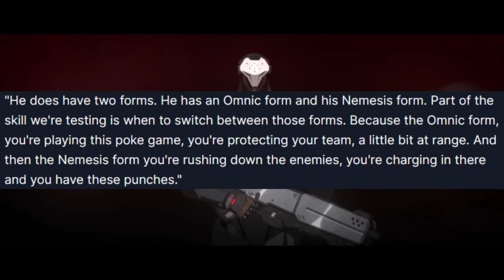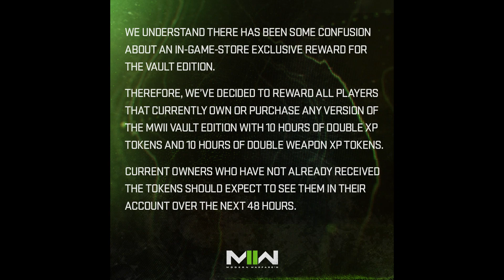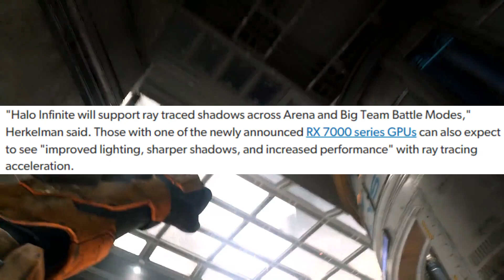UBISOFT GAMES COULD BE RETURNING TO STEAM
A Github user by the name of YoobieRe discovered that the source code for the Assassin's Creed Valhalla Ubisoft Connect page has been recently updated and now contains the word "Steam." Specifically, it reads, "Internal Dev/QC - Assassin's Creed Valhalla [STEAM]."

Links to all the news featured in this video:

- Call Of Duty: MW2, Warzone 2, And Mobile Adding Pogba, Neymar Jr., and Messi:
- Modern Warfare 2 Vault Edition owners will get 10 hours double XP because of a "confusing" in-game exclusive:

00:00 INTRO
00:09 OVERWATCH 2 ANNOUNCES NEW HERO
01:50 NEYMAR JR, POGBA AND MESSI ARE OFFICIALY HEADING TO CALL OF DUTY
02:50 MODERN WARFARE 2 VAULT EDITION OWNERS WILL GET A BONUS REWARD
03:48 HALO INFINITE TO GET PC RAY TRACING SOON
05:10 UBISOFT GAMES COULD BE RETURNING TO STEAM
06:12 ENDING